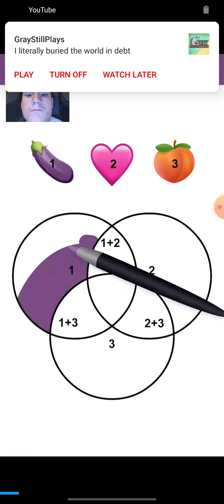Camo Sniper part 2.